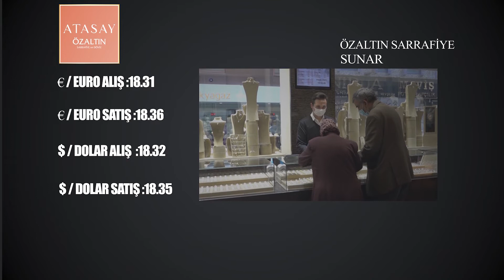NEVŞEHİR - DÖVİZ VE ALTIN FİYATLARI